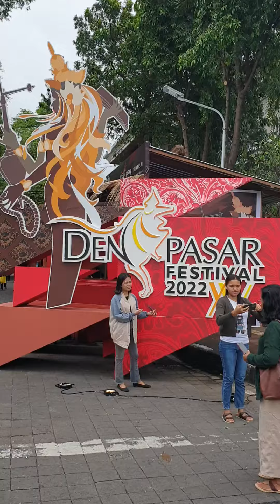발리 발리축제